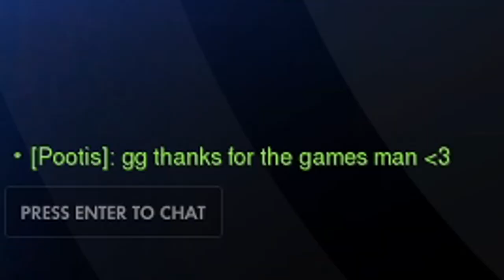Pootis meets Cloneman16 in Overwatch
Hopefully youtube doesn't screw up the quality like last time but it probably will :)